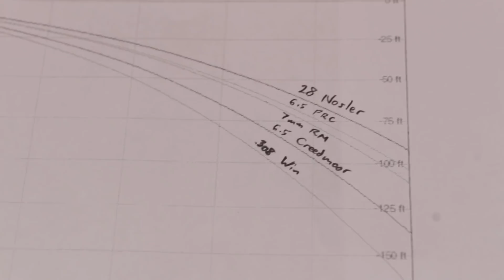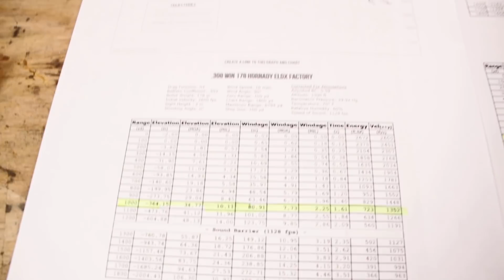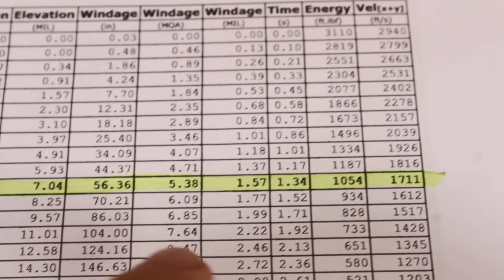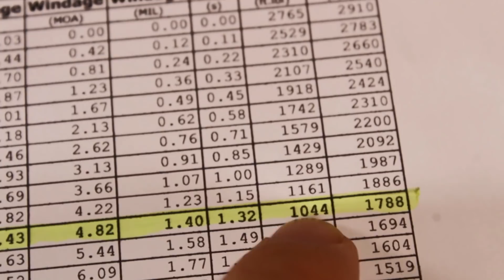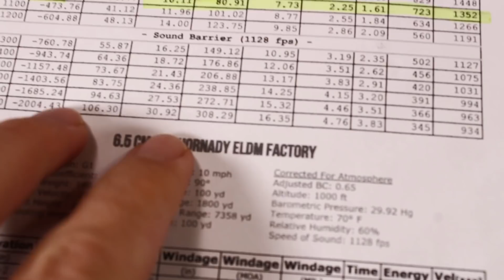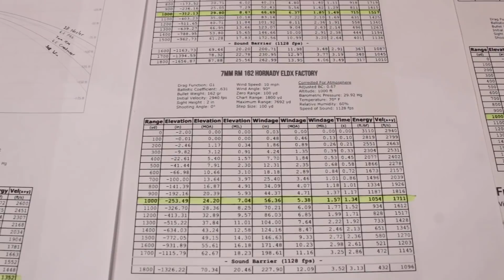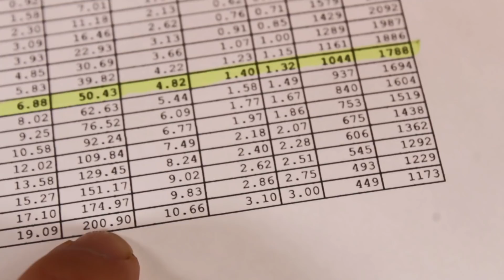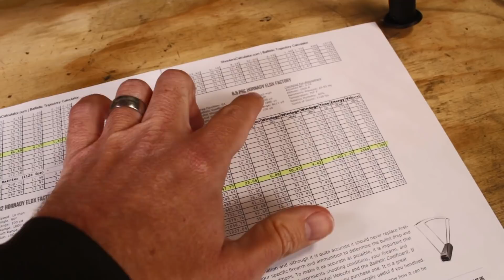Why 6.5 Creedmoor Actually Sucks at a Mile: 1 Mile for $1K Pt 5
We've fired 6.5 Creedmoor at a mile, and we'll be coming back to the mile once more for the rifle we're working on. But if you're putting together a dedicated extreme long range rifle, 6.5 Creedmoor is not the best choice.

6.5 Creedmoor uses startlingly efficient projectiles that can remain supersonic out to roughly 1,500 yards. The mile target, however, sits at 1,760 yards. At best, that's over 250 yards of subsonic flight and a chance that the transonic barrier will not be kind to the projectile's stability. In my own testing, our 140-grain BTHP match projectiles remained perfectly stable through the transonic zone, but they fell subsonic well before the 1,500 yard mark, traveling over 400 yards subsonic before striking the target.

If I intended this rifle for pure extreme long range work, I would look somewhere other than 6.5 Creedmoor.

In this video I've selected a handful of excellent cartridge choices for 1-mile work. I've even thrown in the ubiquitous 308 Winchester for comparison.

Let's start with 7mm Remington Magnum, a well-proven slayer of deer with a trajectory that blows 300 Win Mag out of the sky. While the 6.5 Creedmoor falls subsonic just past 1,500 yards, 7mm Mag hits the transonic barrier just past 1,725 yards. That's over 200 more yards of supersonic travel. At 1,000 yards, the 7mm RM only sees a windage of 56 inches vs 6.5 CM's 67 inches (assuming 10 mph crosswind).

Next we have the newcomer, 6.5 PRC. It may seem like an insignificant step up from 6.5 Creedmoor, but it is not. Loaded with a 147-grain ELD-M projectile, 6.5 PRC has the potential to remain supersonic at one mile and beyond, striking a 1-mile target a full 400 inches higher than 6.5 Creedmoor. At 1,000 yards we're looking at only 50 inches of wind drift.

And finally, the other new monster magnum: 28 Nosler. Using the same 7mm projectiles as 7mm Magnum, the extra velocity it imparts can net a 530-inch gain over 6.5 Creedmoor and remain supersonic well past the mile marker. Wind deflection is essentially the same as the 6.5 PRC.

Of course, these aren't the only cartridges that can boast better drop and windage than 6.5 Creedmoor. On the heavy side you can choose 338 Lapua Magnum, 375 Cheytac, or 408 Cheytac. In less extreme territory you can look at 6.5-284, 264 Winchester Magnum, or any number of cartridges from Lazzeroni or Weatherby.

So why did I choose 6.5 Creedmoor vs the world? For starters, I didn't want a dedicated 1-mile gun. I wanted a flexible rifle for long range game harvesting and target punching, capable of harvesting coyotes and hogs at long distances. Loading in the garage will be relatively cheap. Barrel life will be long. Plus, 6.5 Creedmoor is the cartridge that more outdoorsmen and target competitors will actually own. Let's see what it can do.

If you like these videos, consider becoming a Patron of the Destructive Arts!

Kyle Broderick, The Social Regressive